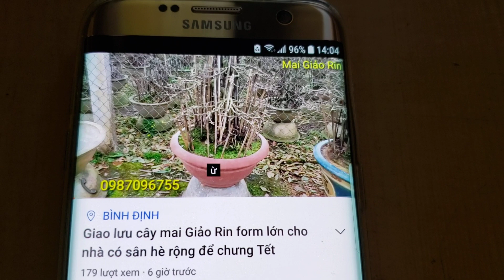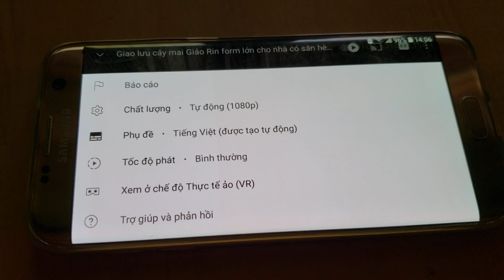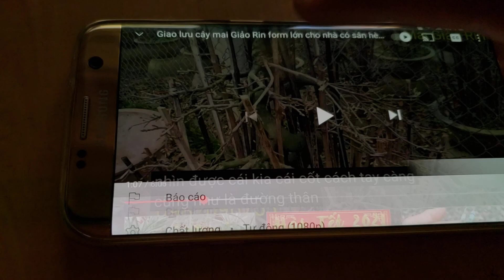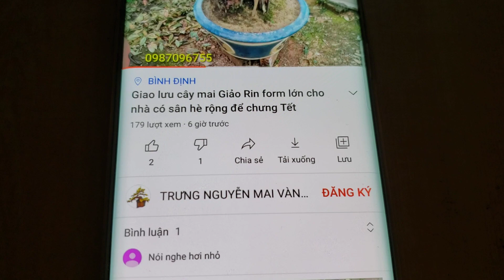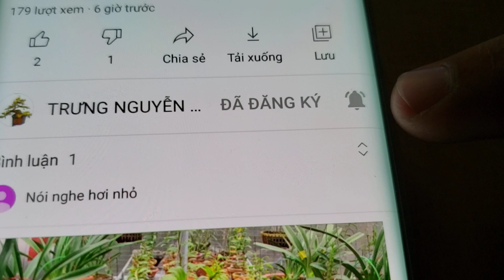Hướng dẫn tắt dòng chữ màu đen gây tức mắt khi xem video trên YOUTUBE